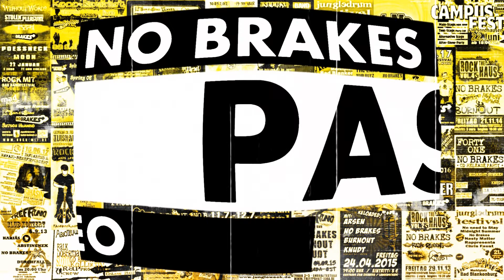NO BRAKES - PAST [FAREWELL LYRIC VIDEO]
NO BRAKES - PAST
(FAREWELL LYRIC VIDEO / 2017)

YESTERDAY
IT´S OVER AND IT MAKES US SAD
`CAUSE THIS WARS THE BEST TIME
THE BEST TIME WE EVER HAD

TODAY SUCKS
AND TOMORROW IS NOT FAR AWAY
WE HOPE TO GET A NEW CHANCE
TO BRING BACK YESTERDAY

LOOK BACK WITH A TEAR
ONTO WHAT´S BEEN DONE
LOOK AHEAD WITH A SMILE
ONTO WHAT´S TO COME

TRY TO EMBRACE THE PAST TOGETHER
WE ALL KNEW IT WOULDN`T LAST FOREVER

LOOK AHEAD WIT A SMILE